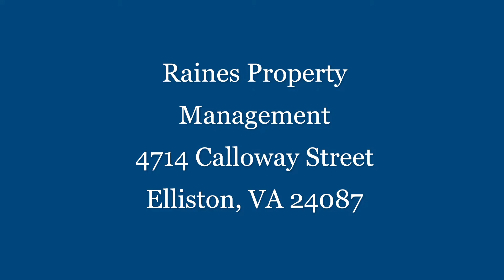4714 Calloway Street #3, Elliston VA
Spacious 2 bedroom, 1 bath UPSTAIRS unit. Kitchen includes range/oven and refrigerator. Textured ceilings throughout. Heat pump. Lots of nice touches that make this unit feel cozy. This is a no undergraduate student, pet free and smoke free property. Unit is conveniently located between Christiansburg and Salem.